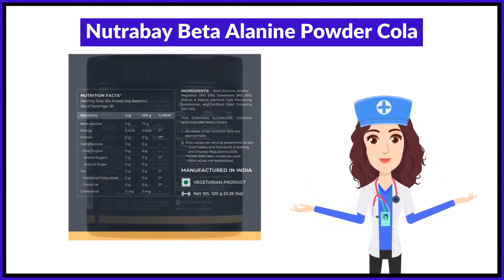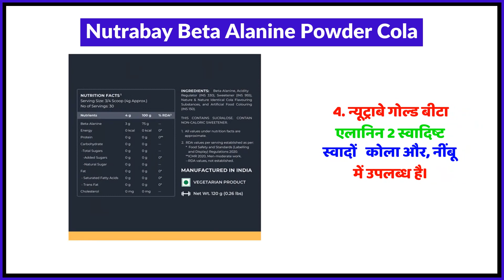Nutrabay Beta Alanine Powder Cola Uses in Hindi | Side Effects | Review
Nutrabay Beta Alanine Powder Cola Uses in Hindi | Benefits | Side Effects | Dose